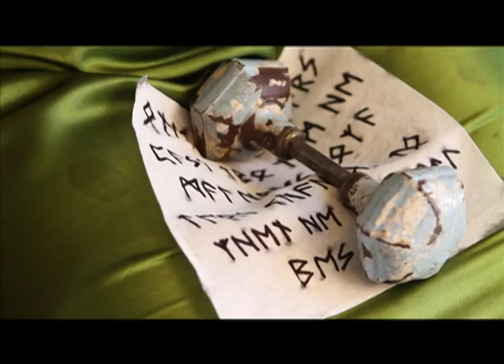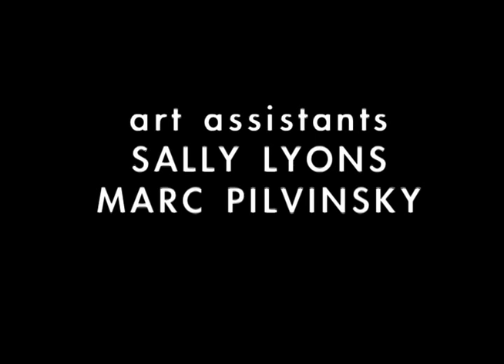DAYWALT HORROR: The Many Doors of Albert Whale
If you meddle with demons, you must be prepared for their wrath...

DIRECTED BY MARICHELLE DAYWALT